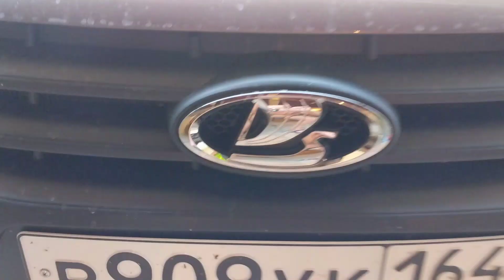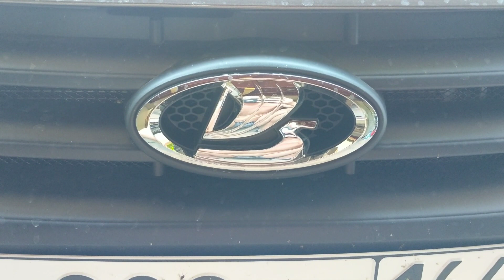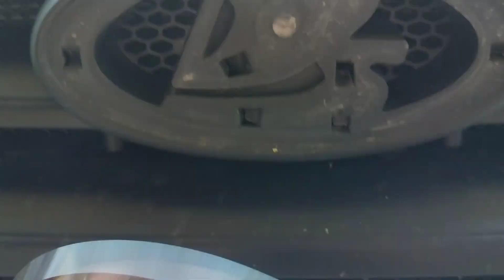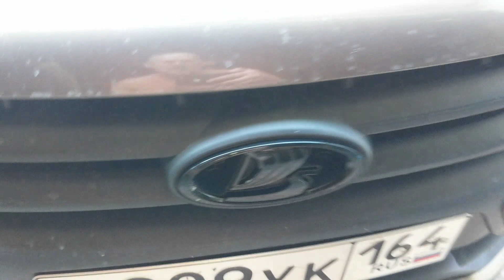антихром накладки матовый чёрный